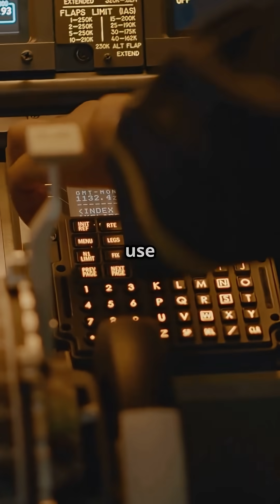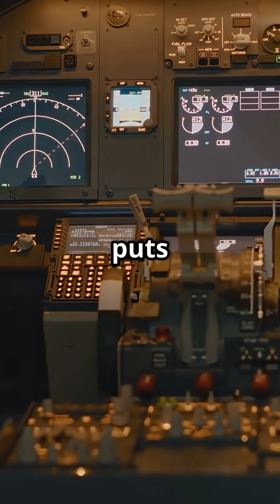Airbus or Boeing: Who’s really in control?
In this video, we break down how Airbus fly-by-wire prioritizes envelope protection, preventing stalls and dangerous maneuvers — while Boeing’s system keeps pilots fully in charge, even at the edge of control.

It’s software safeguards vs hands-on authority.
Two philosophies. One cockpit.

🎥 Watch now to explore what it really means to fly by wire.